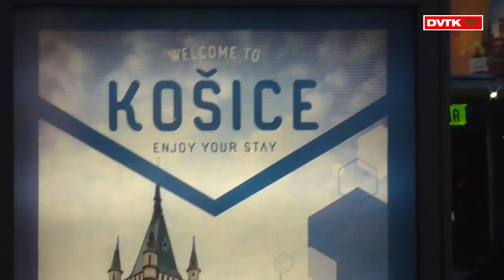Így utazott a DVTK az edzőtáborba | 2019. január 11. | DVTK TV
Pénteken este rendben megérkezett a DVTK labdarúgó csapata a kéthetes téli törökországi edzőtáborba. Az út összességében 13 órát vett igénybe. Nézd meg, hogyan utazott a csapat!